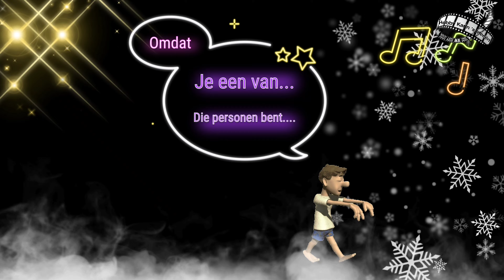Nieuwjaarsgroet via WhatsApp (2024 Edition): Animated Version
WhatsApp groet om aan elkaar door te geven ❤️ Buurman en Buurman, Nieuwjaarsgroet, whatsappgroet, kerstgroet, Kerst, nieuwjaarsgroet Whatsapp Whatsapp groet, kerstwens, kerstkaart,kerstkaart 2021, nieuwjaarswensen